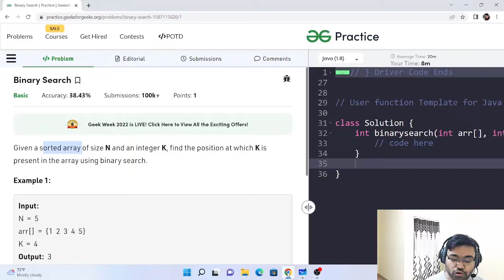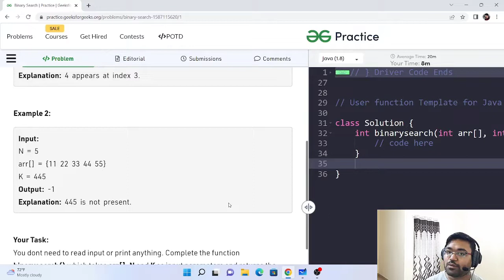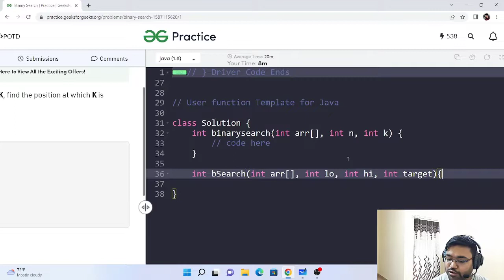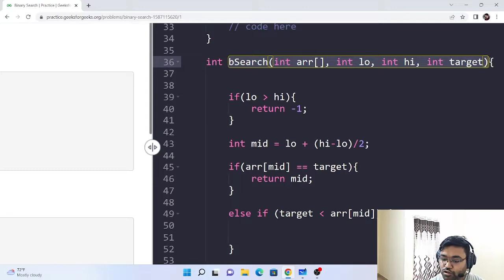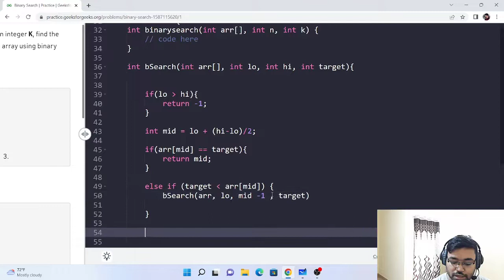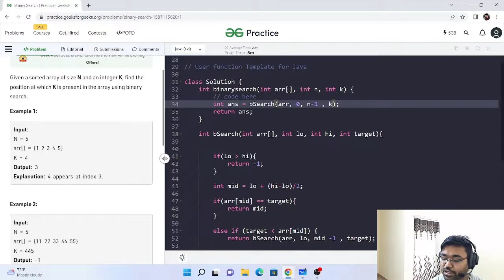Lec 27 Binary Search | recursion | coding | where recursion is used | binary search using recursion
In this lecture, we will study about binary search.